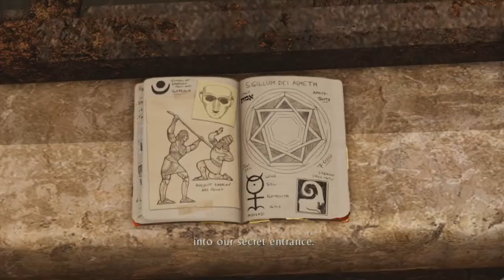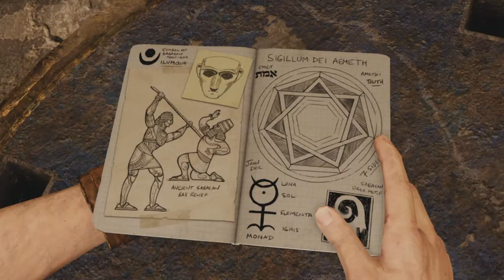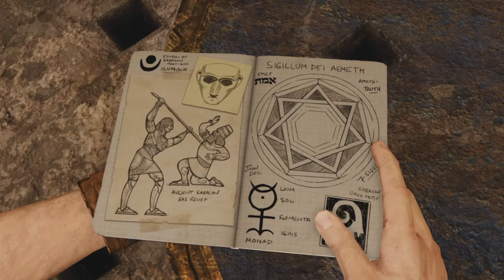UNCHARTED 3: DRAKES DECEPTION REMASTERED - EPISODE 4 (HARD MODE WALKTHROUGH)